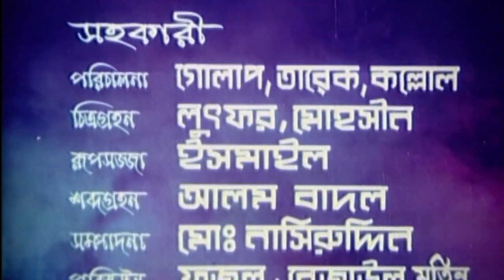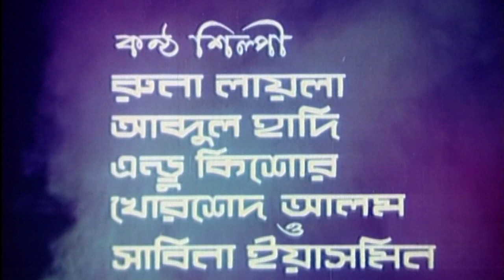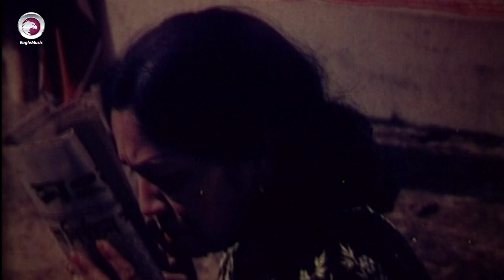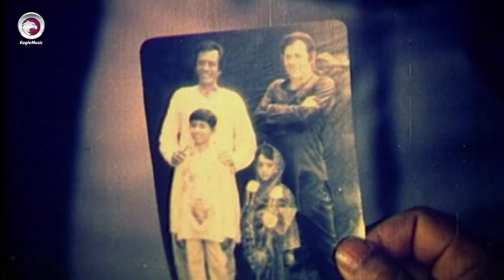Aposh | Bangla Full Movie | Anwar Hossain, Babita, Anjana, Ahmed Sharif, Shuchanda, Jambu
Movie Detais:

আপোষ The Friends
Director : Nurul Haq Bachchu
Starcast : Mohammad Ali (Pakistan) , Anwar Hossain, Bobita, Faisal Rehman (Pakistan), Anjana Sultana, Ahmed Sharif, Shuchanda, Lehri, Maya Hazarika, Black Anwar, Jambu.
Singer: Runa Laila, Syed Abdul Hadi, Andrew Kishore, Khorshed Alam, Sabina Yasmin.
Language: Bengali
Label: Eagle Music

Hope you love Aposh Bengali Movie !!